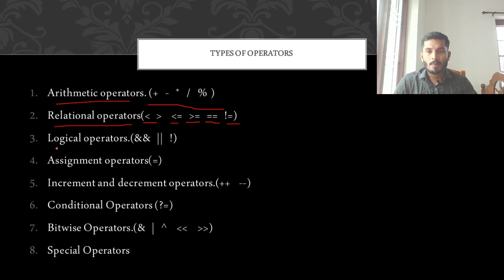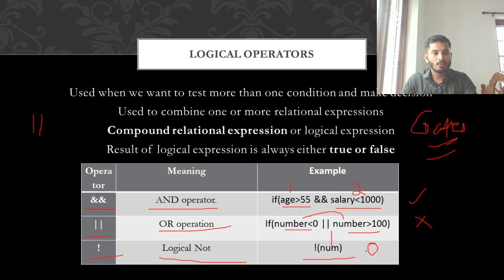Logical Operators| Programming in C| Lecture 30